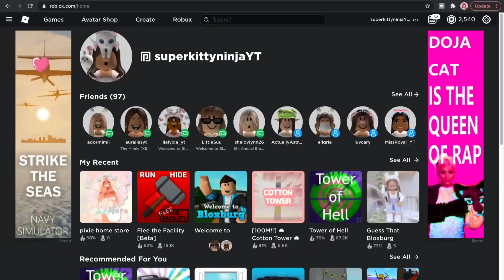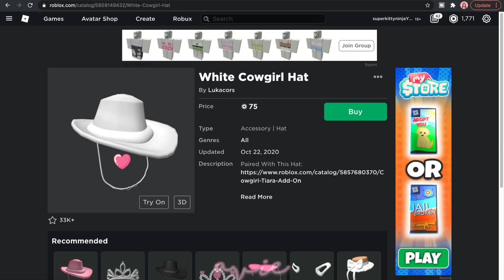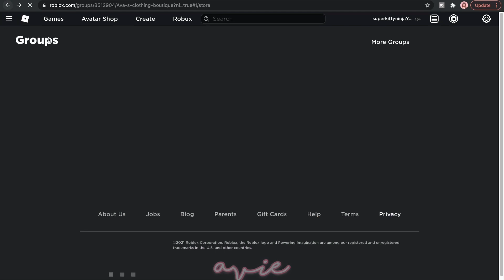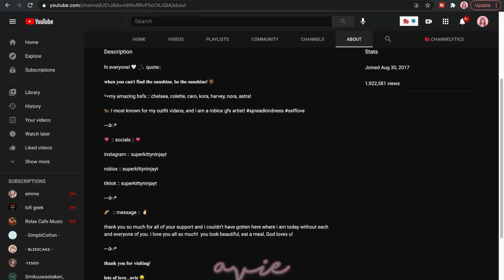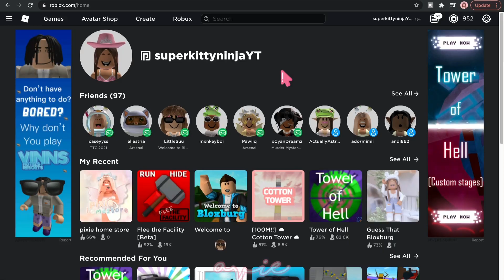Roblox Shopping Spree! | 2K ROBUX! 🛍🛒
꒰ welcome 🌈 ༊*·˚

⋆.ೃ࿔* today i am doing a roblox shopping spree! | 2,000 robux!

🐮 ꒰ video links :: ｡･:*˚:✧｡

💌 ꒰ faq :: ｡･:*˚:✧｡
q :: can you friend me?
a :: i have a friend req shirt
in my group!

a :: i have gfx req shirts!

a :: inshot + capcut!

🛁 ꒰ chapters :: ｡･:*˚:✧｡
coming soon!

🌧 ꒰ time taken :: ｡･:*˚:✧｡

4 hours!

🍧 ꒰ credits :: ｡･:*˚:✧｡

⇢ thumbnail: me!
⇢video: me!
⇢description: me! pls don’t copy!
⇢intro: made by me! inspo delicatefae

╭┈ ೄྀ࿐ ˊˎ-
╰┈➤ ❝ [tags] ❞